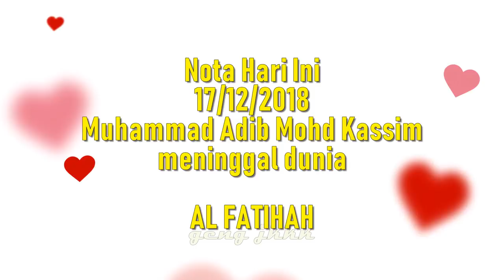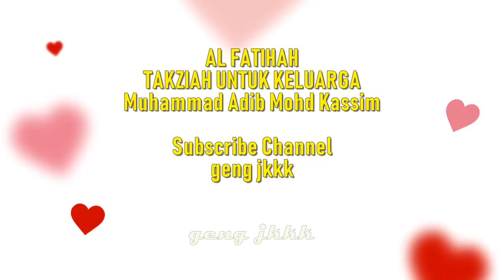Al Fatihah - Anggota Bomba - Muhammad Adib Mohd Kassim Meninggal Dunia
Kredit AudiO AlFatihah- Ustaz Din Kolami

Al Fatihah - Takziah Untuk Keluarga Muhammad Adib Mohd Kassim
Innalillahiwainnahilaihirojiun.

إِنَّا لِلّهِ وَإِنَّـا إِلَيْهِ رَاجِعون

"Allahummaghfirlaha warhamha wa 'afihi wa'fuanha”

Moga Allah ampuni dia, rahmati dia, maafkan dia, muliakan kematian dia, lapangkan kubur dia, jadikanlah syurga sebagai ganti tempat tinggal dia dan berilah kesabaran kepada ahli keluarganya, semoga dia di tempatkan di kalangan orang-orang yang beriman.

Al Fatihah .

بِسْمِ ٱللَّهِ ٱلرَّحْمَـنِ ٱلرَّحِيم
ٱلْحَمْدُ لِلَّهِ رَبِّ ٱلْعَـلَمِين۞ ٱلرَّحْمَـنِ ٱلرَّحِيم۞مَـلِكِ يَوْمِ ٱلدِّين۞إِيَّاكَ نَعْبُدُ وَإِيَّاكَ نَسْتَعِينُ۞ ٱهْدِنَا ٱلصِّرَطَ ٱلْمُسْتَقِيمَ۞صِرَطَ ٱلَّذِينَ أَنْعَمْتَ عَلَيْهِمْ۞ غَيْرِ ٱلْمَغْضُوبِ عَلَيْهِمْ وَلاَ ٱلضَّاۤلِّينَ۞